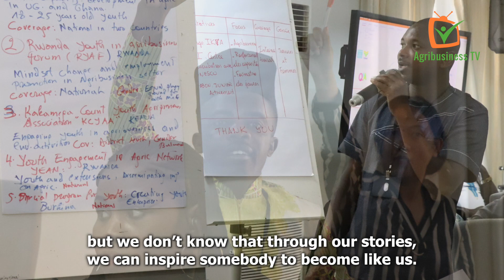Capitalising youth experiences to inspire and replicate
From 2nd – 4th May 2019, FARA, in collaboration with YPARD, hosted over 60 youths from 26 African countries at the FARA Secretariat in Accra, Ghana.

The objective was to develop a set of guidelines on strategic engagement and capacity development of youth focused on agripreneurship and scaling of technologies for increased productivity.

This video highlights the different activities that the youths were exposed to, what they have learned and the way forward.